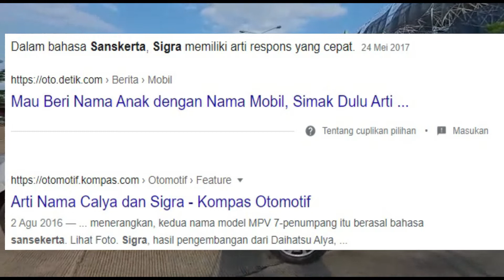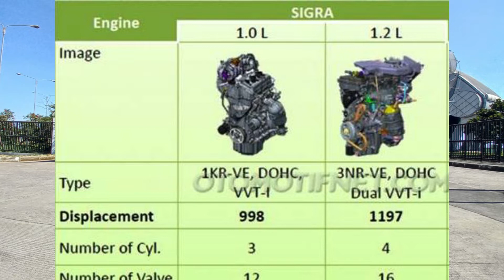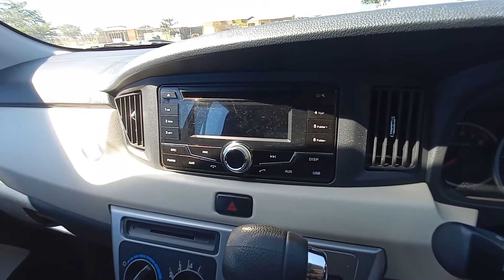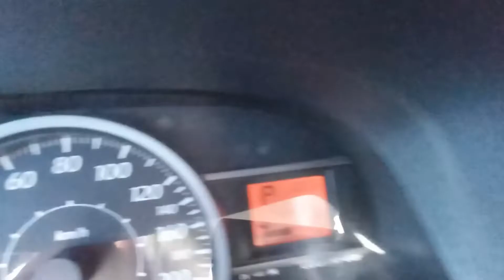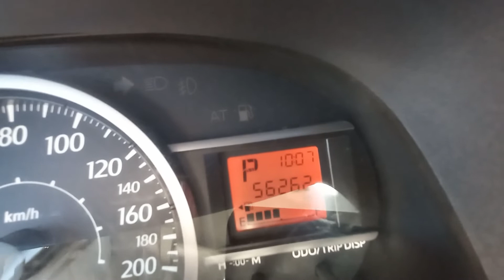Review singkat Astra Daihatsu sigra 1.2 AT type R 2017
Well, Selain Seorang produser dan announcer gw juga suka dalam dunia otomotif (walau masih belajar) jadi video ini kubuat biar bisa sama-sama belajar ngasih ilmu tentang salah satu mobil yang terkenal di Indonesia